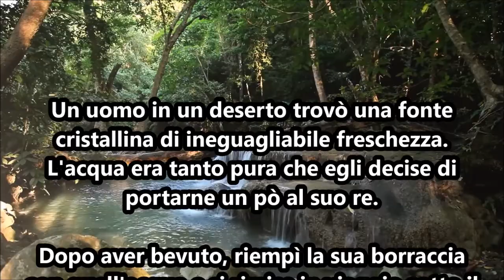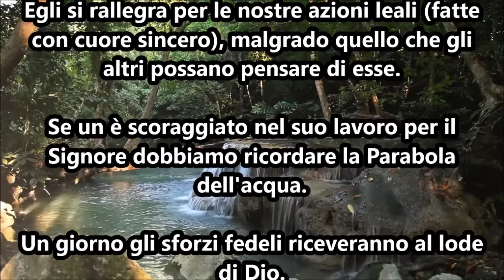RACCONTI PER RIFLETTERE: La fonte cristallina di ineguagliabile freschezza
- N°11.